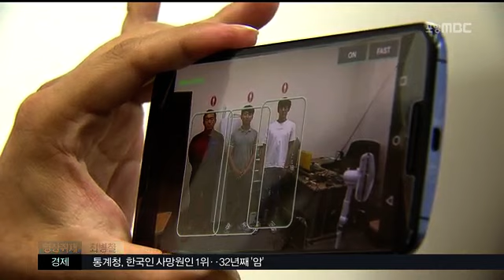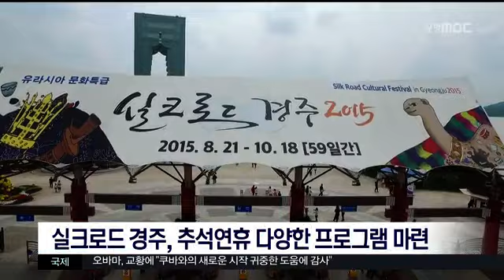[포항MBC뉴스]MBC 생활뉴스